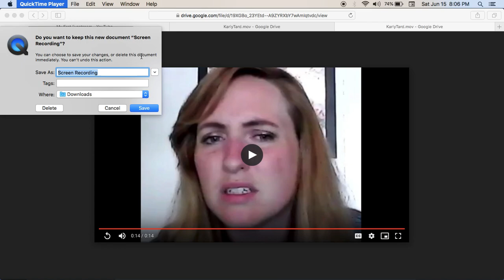Karly Noel, we live in a dome